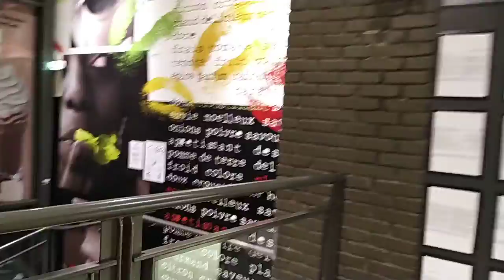Namasyal sa mall sa paris